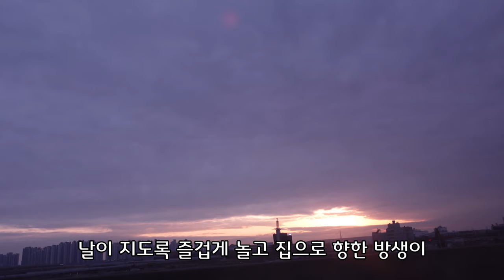오늘 인천 바다에 수달 방생합니다 ㅋㅋ / 영종도 항공마을 ,셀럽, 인천 종합 어시장